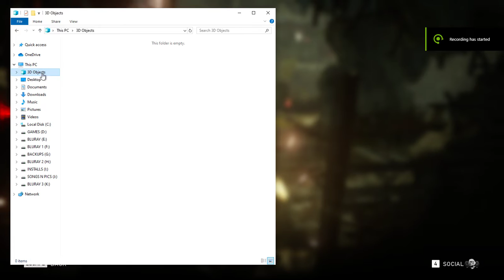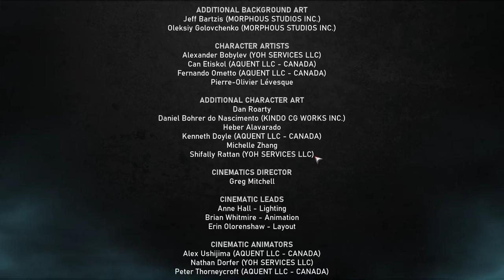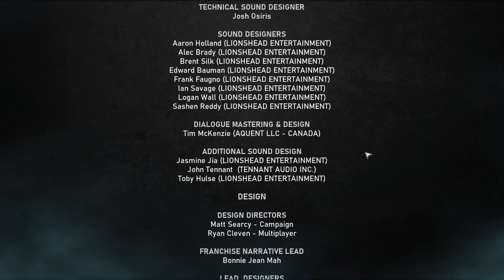Gears of War 5 | Act 4 | Chapter 1 & 2 | Homefront & The Fall | PART 6